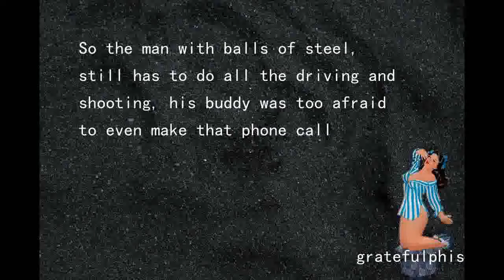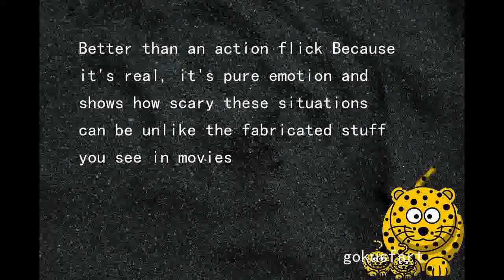Dodging a cash-in-transit robbery. The man has balls of steel